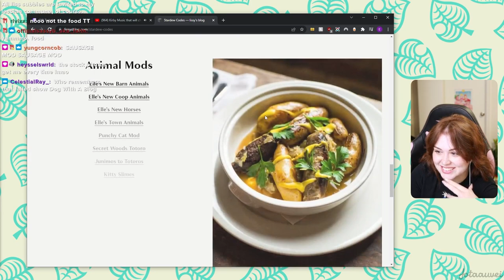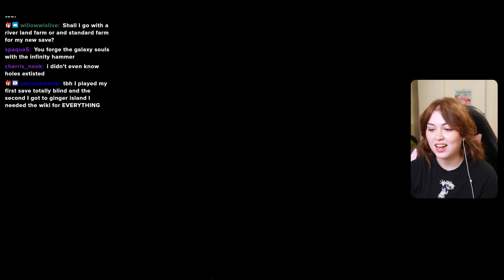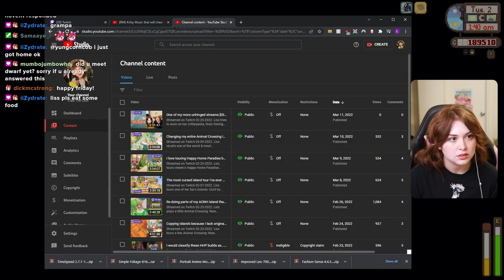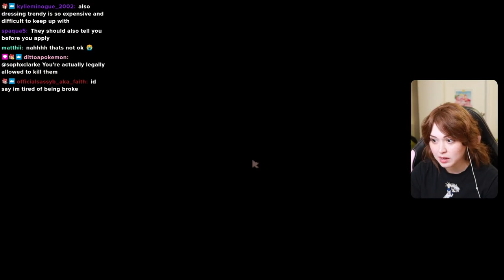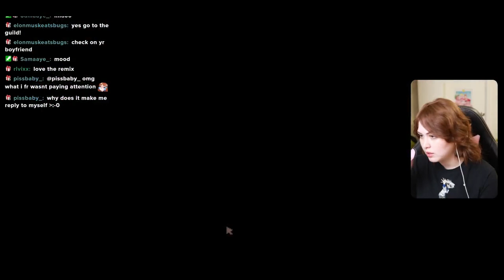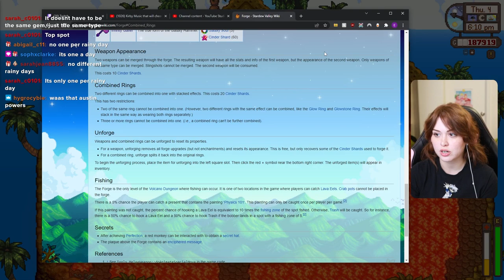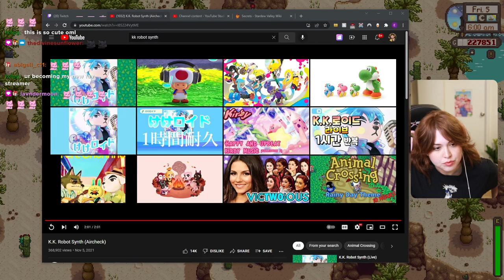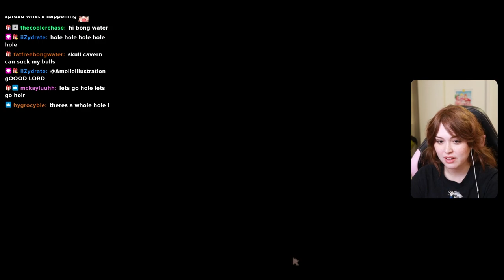Level 100 Skull Cavern with no hacks or cheats or tomfoolery [03-11-2022]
CHAPTERS
0:00 Intro & Just Chatting
8:55 Updating mods
17:10 Explanation of what we're doing
21:50 First attempt at level 100
1:19:28 Second attempt
1:57:24 Third attempt
2:50:00 Fourth attempt
3:41:15 The suspense is real
3:46:41 Outro